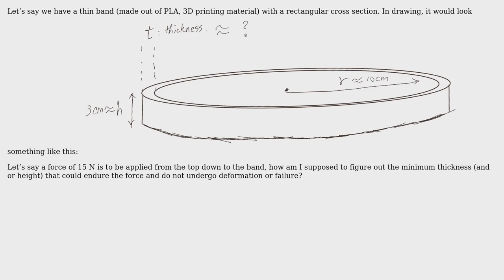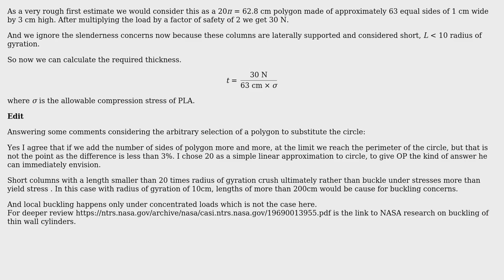Engineering: Stiffness as a function of thickness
With thanks & praise to God, and with thanks to the many people who have made this project possible! You are responsible for your own actions.